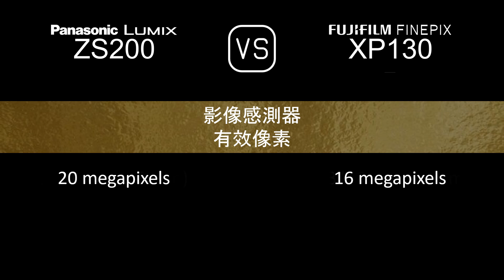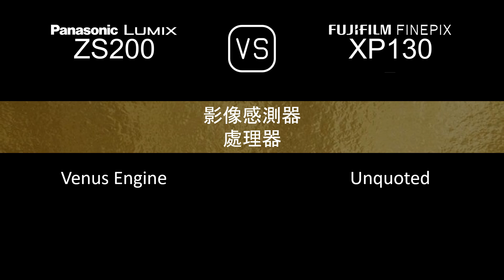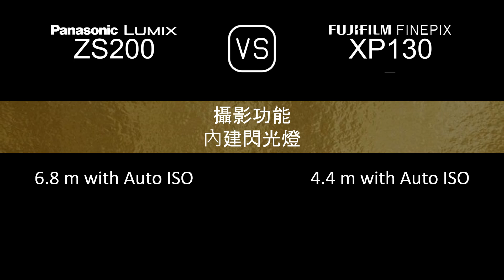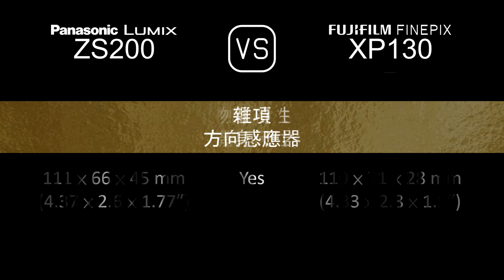Panasonic Lumix ZS200 與 Fujifilm FINEPIX XP130 的規格比較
本片是 Panasonic Lumix ZS200 與 Fujifilm FINEPIX XP130 的功能概述和規格比較 (comparison of specifications)，希望對您有所啟發。感謝您的支持。

00:24 推出
00:32 機身
00:41 影像感測器
01:05 影像
01:21 光學與對焦
02:06 屏幕
02:26 取景器
02:42 攝影功能
03:43 錄像功能
03:59 儲存
04:04 連接性
04:32 物理特性
04:52 雜項